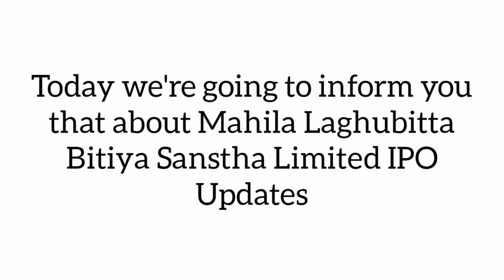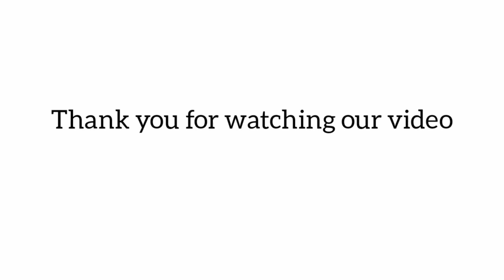महिला लघुवित्तको IPO मा माग भन्दा आवेदन बढी / IPO भर्नेको सङ्ख्यामा नयाँ रेकर्ड